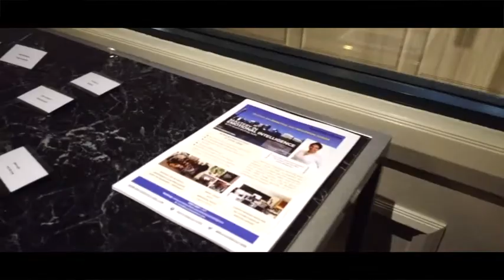Oscogen Consulting & Success Culture Panel Discussion with Mission Australia CEO and CIO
Oscogen Consulting & Success Culture Panel Discussion and Networking Breakfast in Sydney.

Topic:
“The Benefits of Aligning Project Portfolio to Business Strategy”

Moderator
Sarah Reeve, Managing Director, Oscogen Consulting

Panellists:

James Toomey, CEO, Mission Australia
Ruchi Motial-Suri, Founder, Success Culture
Peter Smith, CIO, Mission Australia

Venue: Pullman, Hyde Park, Sydney

Video Production:
Karigar Australia Pty Ltd
Director Raj Suri

Small Business and Corporate videos and training in Sydney, Australia